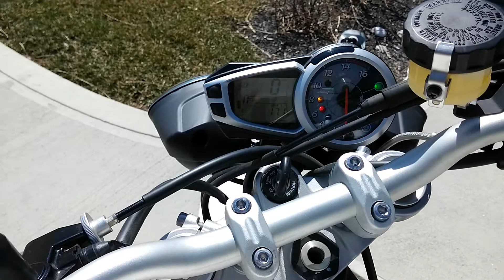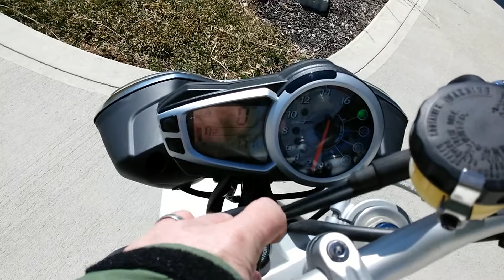Street triple r